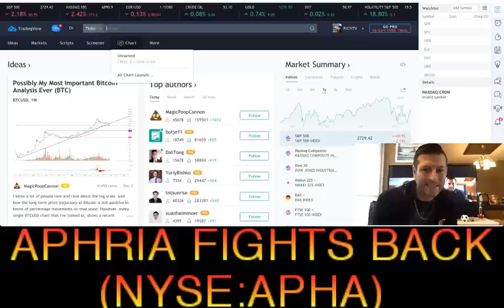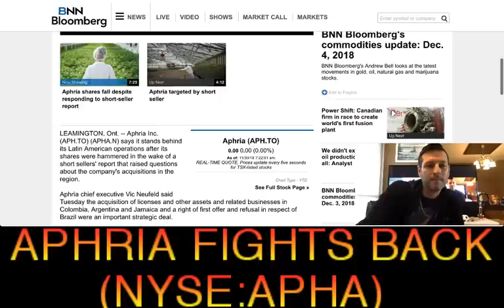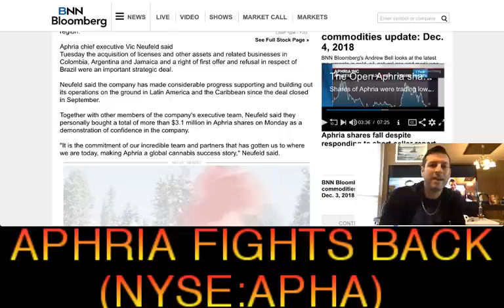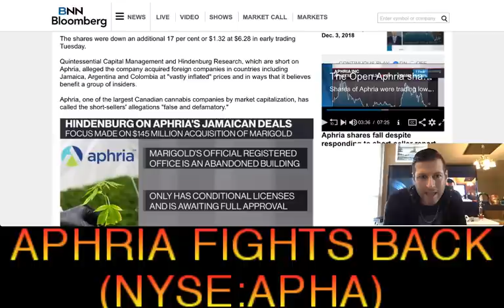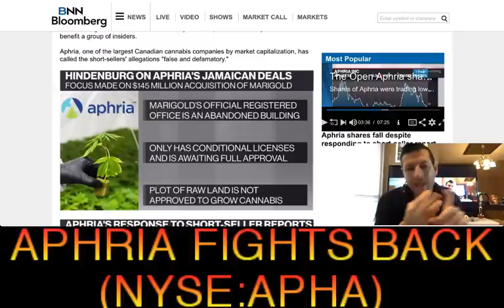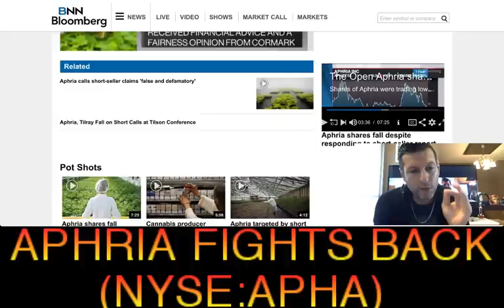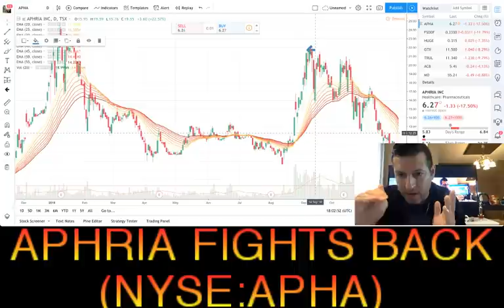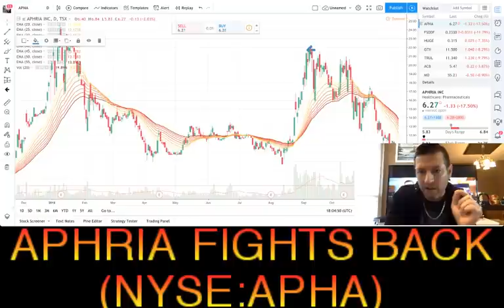Aphria (NYSE:APHA) Fights Back vs Quintessential Capital Management and Hindenburg Research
Aphria (NYSE:APHA) Fights Back vs Quintessential Capital Management and Hindenburg Research - RICH TV LIVE - DECEMBER 4, 2018 - Aphria Inc. (APH.TO) (APHA.N) says it stands behind its Latin American operations after its shares were hammered in the wake of a short sellers' report that raised questions about the company's acquisitions in the region.

Aphria chief executive Vic Neufeld said Tuesday the acquisition of licenses and other assets and related businesses in Colombia, Argentina and Jamaica and a right of first offer and refusal in respect of Brazil were an important strategic deal.

Neufeld said the company has made considerable progress supporting and building out its operations on the ground in Latin America and the Caribbean since the deal closed in September.

Together with other members of the company's executive team, Neufeld said they personally bought a total of more than $3.1 million in Aphria shares on Monday as a demonstration of confidence in the company.

"It is the commitment of our incredible team and partners that has gotten us to where we are today, making Aphria a global cannabis success story," Neufeld said.

Shares in Aphria fell nearly 28 per cent in trading Monday after short sellers called the Canadian marijuana producer a "black hole" and alleged that its recent international acquisitions totalling roughly $280-million were "largely worthless."

The shares were down an additional 17 per cent or $1.32 at $6.28 in early trading Tuesday.

Quintessential Capital Management and Hindenburg Research, which are short on Aphria, alleged the company acquired foreign companies in countries including Jamaica, Argentina and Colombia at "vastly inflated" prices and in ways that it believes benefit a group of insiders.

Aphria, one of the largest Canadian cannabis companies by market capitalization, has called the short-sellers' allegations "false and defamatory."

a one-stop shop for cryptocurrency, stocks, sports, travel and trending topics.